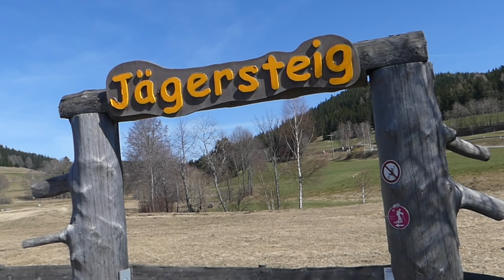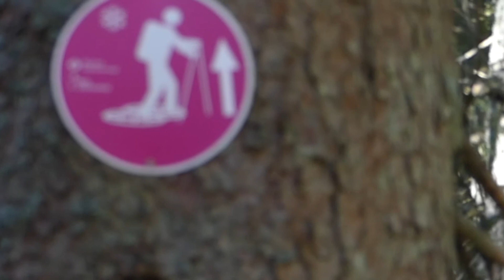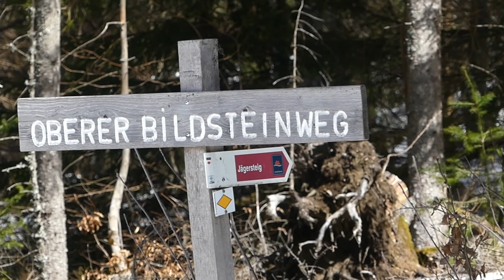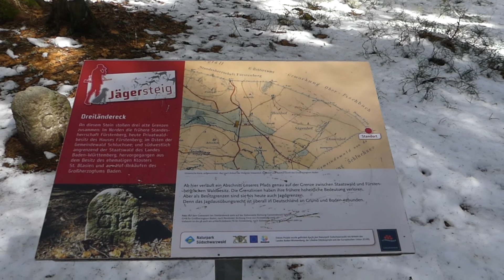Wanderung am Schluchsee über den Jägersteig zum Bildstein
Heute präsentieren wir euch unser erstes Wandervideo.
Die Wanderung haben wir am 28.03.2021 gemacht, allerdings hat der Zusammenschnitt der Videos leider etwas gedauert. Da es das erste Video in diesem Format ist, seid bitte etwas nachsichtig mit uns :-)
Wir sind am Schluchsee Bahnhof gestartet, wo wir auch geparkt haben. Von dort sind wir der Beschilderung "Jägersteig" gefolgt und später dann Richtung "Bildstein". Die Wanderung betrug ca.12,5 km. Wie ihr in dem Video sehen könnt, hatten wir teilweise noch mit Schnee zu kämpfen.
Unsere Wanderungen planen wir meistens mit der App Komoot.